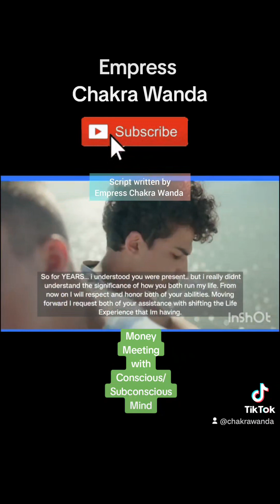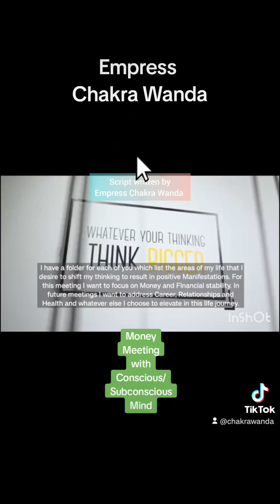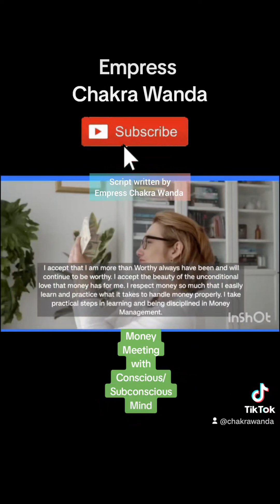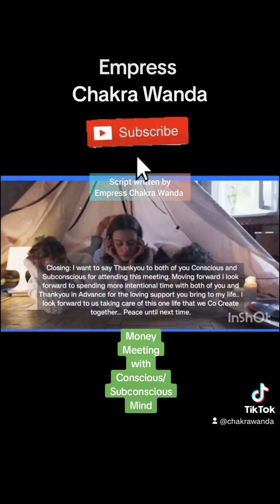💖Money Meeting with Conscious/Subconscious Mind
Peace and Blessings Beloveds I create Guided Meditations and Affirmations to Heal Your Life

These originate from my own Inner Work and results

I created this video to simulate  a Meeting with Your Conscious and Subconscious Mind
Have you EVER done this before? ...
By using the power of your imagination...we are able to make Quantum shifts that reflect in our outer world...once you begin to understand that you are operating from a program
.Caution: It can "FEEL" challenging as you do the work..that's your subconscious causing the resistance(FEAR)
.you are ALREADY unconsciously using your imagination but not in an INTENTIONAL way for example you can EASILY imagine worse case scenarios about ANYTHING..

So try out this Meeting with your Conscious and Subconscious Mind and watch the outcome

💥Rev Empress Chakra Wanda is a Guided Meditation Affirmation Artist

Through her own life experiences she crafts unique journeys designed to activate MAJOR SHIFTS in people's lives

Beloveds ...Spirit has revealed to me that MANY of you have come to the end of your SURVIVING.

You are ready to move out of the box of 3rdDimensional Living

You are ready to take control of your thoughts and feelings by accessing  Higher Levels of Living

Let me help you get started!

Stay Anchored in Peace 🙏🏾